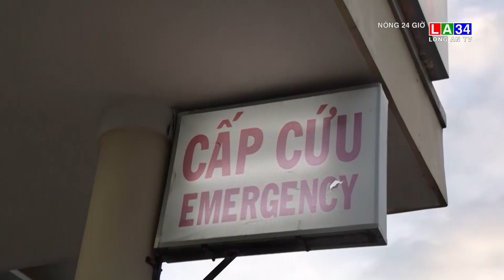L.ậ.t xe khách trên đèo Khánh Lê, 4 du khách t.ử v*n.g | LONG AN TV